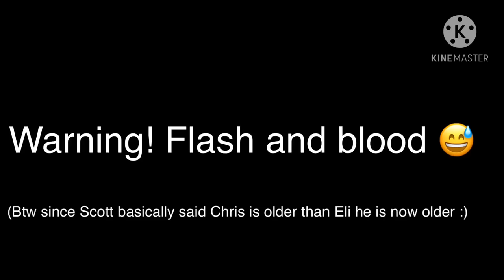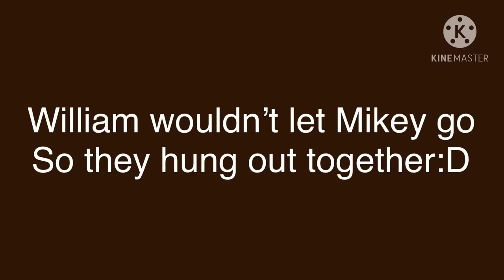Micheal turns into a baby!?||Aftons + Henry||Short||Mocha• Boba